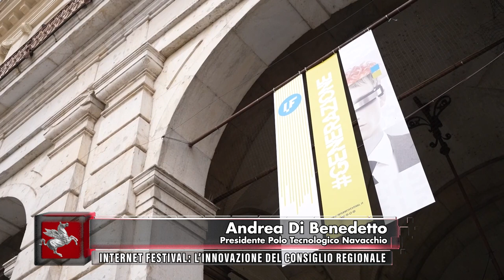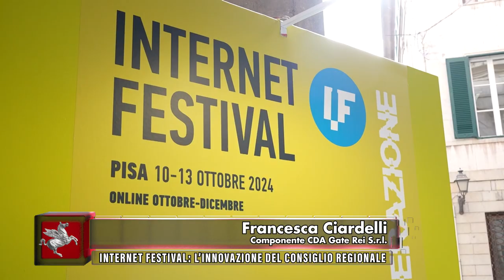TVR TELEITALIA - DENTRO IL CONSIGLIO - PUNTATA 38 - 18 Ottobre 2024